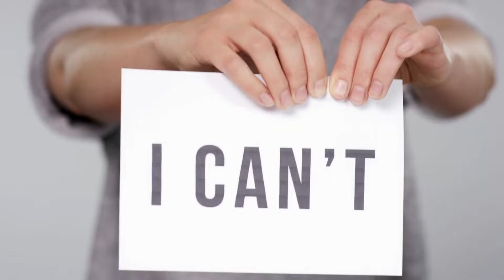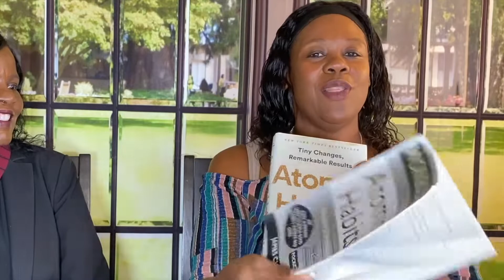How Atomic Habits and Weight Watches Help Her lose 95 Pounds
FueledByIntentions

VIDEO DESCRIPTION
In today's video we will be talking with Ann Hill of Elegance Soul who will share her weight loss journey of losing 95 pounds, by changing 1 degree at a time.  She will encourage and inspire you as you continue your journey.  Let's do this together.

Today’s video will feature
00:00 CHANNEL SPONSOR
00:30 INTRODUCTION ANN HILL & ELEGANCE SOUL
01:24 WHEN DID YOUR WEIGHT STRUGGLE BEGIN
01:50 WHAT HAS BEEN YOUR HIGHEST WEIGHT
02:00 WHAT WAS YOUR WEIGHT WHEN YOU BEGAN YOUR WEIGHT LOSS JOURNEY
02:18 WHAT IS YOUR CURRENT WEIGHT
02:24 WHAT WAS YOUR MOTIVATION
02:26 HOW DID YOU LOSE THE WEIGHT
03:58 ATOMIC HABITS
05:19 SLEEP
05:30 DRINK WATER
05:40 EXERCISE
06:00 MY FITNESS PAL
06:20 MONITOR FOOD INTAKE
06:53 GYM WORKOUT
07:30 CALORIE COUNTING
09:05 WEIGHT WATCHERS
11:00 WEIGH IN
13:49 SWITCHING PROGRAMS
14:43 NON-SCALE VICTORIES
15:24 WEIGHT LOSS SET BACKS
16:32 WHAT IS YOUR GOAL WEIGHT
17:28 WEIGHT LOSS CELEBRATIONS / REWARDS
18:22 FINAL THOUGHTS / LOVE YOURSELF
19:27 THANK YOU / WE WILL PRAY FOR YOUR JOURNEY
19:44 ITEMS DISCUSSED ARE AVAILABLE
20:00 CONCLUSION / LIKE COMMENT AND SUBSCRIBE

ATOMIC HABITS HARDCOPY
ATOMIC HABITS WORKBOOK & JOURNAL
ATTOMIC HABITS WORKBOOK
SLEEP AID MEMORY FOAM MATTRESS
SLEEP AID MELATINON
WATER BOTTLE
FAVORITE THINGS:

The SCRIBE Bible Journal uses a simple four question Bible study format that works with any passage of Scripture.